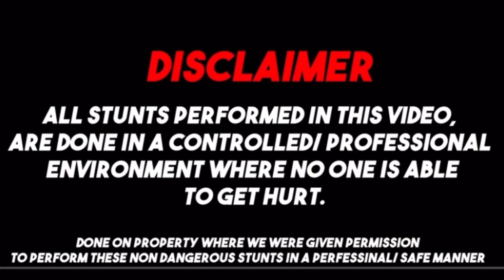Spend The Day with 40Blk!!! || Ole Miss || #2023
Come spend the day with me and the gang and see what Occurs!!

Follow on all  Social Medis @40BlkChris